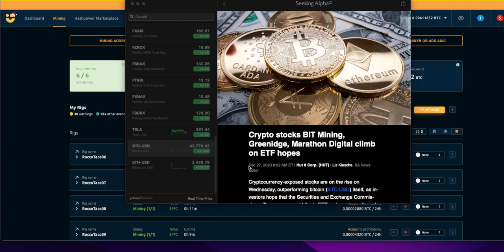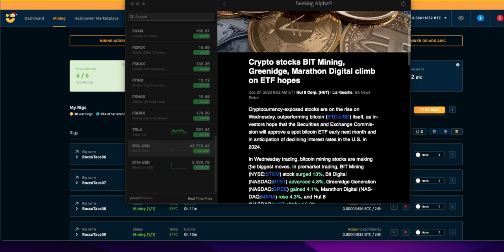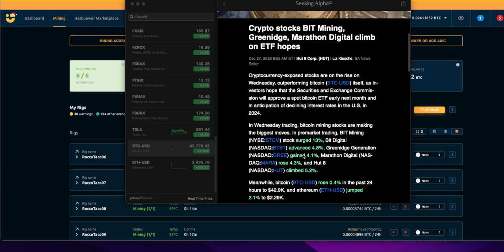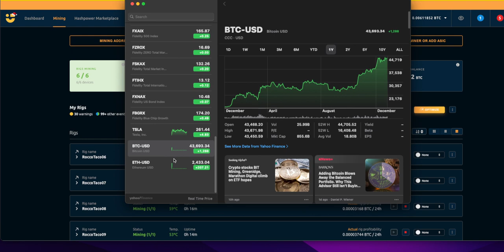Bazinga! BITCOIN related Stocks Climb on BITCOIN ETF Hope-ium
Bitcoin ETF Hype Ignites! 5 STOCKS Poised to BOOM before approval (Get in EARLY!)
Description:
Buckle up, investors! The Bitcoin ETF fever is heating up, and a handful of genius stocks are already riding the wave. In this video, we'll unveil 5 hidden gems in the Bitcoin ecosystem that could explode even before the coveted ETF gets the green light.

Here's why you NEED to pay attention:

The Bitcoin ETF saga: We'll dive deep into the latest news and rumors surrounding the potential approval, and explain why it has investors salivating.
Bitcoin proxies on fire: Forget waiting for the ETF itself! These Bitcoin-exposed stocks are already reacting to the anticipation, offering a potentially faster track to gains.
Our top 5 picks: We'll unveil the hidden gems poised to benefit the most from the Bitcoin ETF hype, from miners and exchanges to payment processors and technology providers. ⛏️
Expert insights: We'll tap into the knowledge of industry veterans to understand the potential risks and rewards of playing the Bitcoin ETF anticipation game.
Is it too late to get in? We'll analyze the current market trends and give you our honest assessment on whether you should still jump on board. ⏱️⁉️
Don't miss out on this potential gold rush! This video is your roadmap to navigating the exciting world of Bitcoin-related stocks before the official ETF hits the scene. Watch now and be prepared to capitalize on the coming boom!

- 750W Power Supply
- 750W Server Power Supply Kit (656363-B21)

✅  Laptop Mining
- Lenovo Legion 5 1660 Ti GPU

✅ Tip Jar Addresses:
► ETH:  0x3e45ccFd88fe3E5cA0c53A187b73C46f7358C025
► BTC:  bc1qwn0mye0jqj77m3wmrhj5sfaxcn8aca9rccw0cd